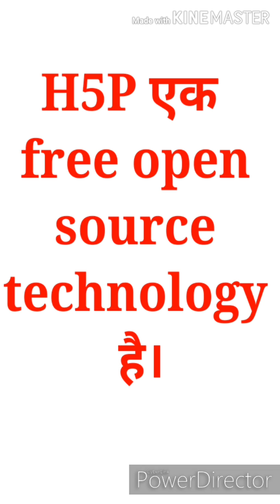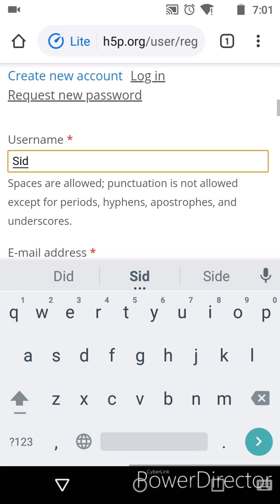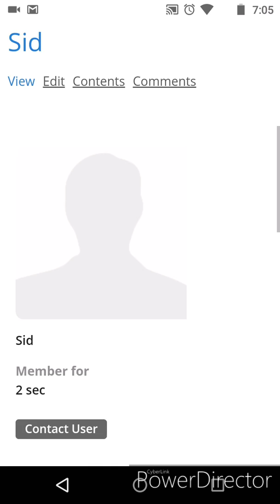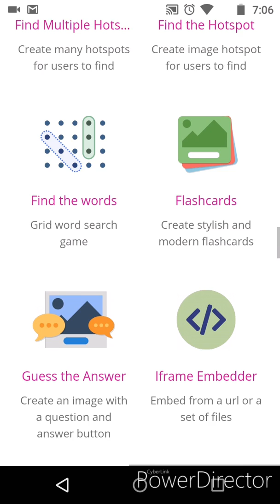Use of ICT in nishtha training,Use of ICT in nishtha teachers training,Module 6,Use of ICT in निष्ठा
And whatsapp me your problems at my no.

Maths:-

R